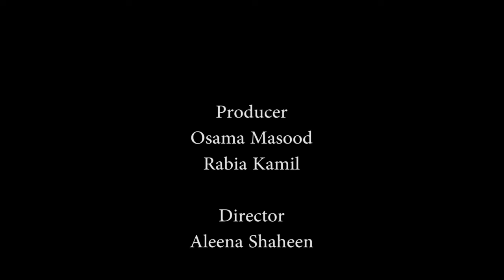tvc concept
University assignment